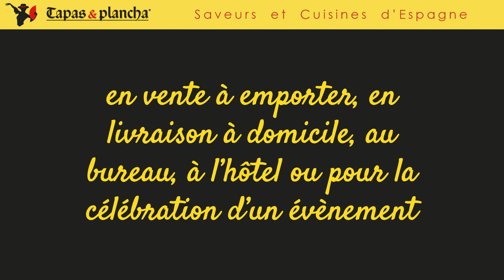RESTAURATION A EMPORTER - TAPAS ET PLANCHA